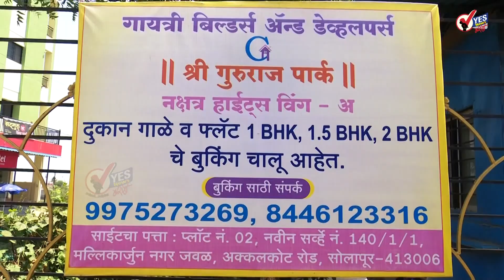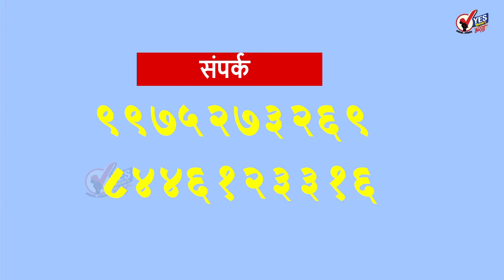राज्यसभा निवडणूक : भाजपकडून धनंजय महाडिकांना उमेदवारी जाहीर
राज्यसभेच्या सहाव्या जागेसाठी आता शिवसेना आणि भाजप आमने-सामने आले आहेत. भाजपने त्यांचा तिसरा उमेदवार म्हणून कोल्हापूरच्या धनंजय महाडिक यांची उमेदवारी जाहीर केली आहे. त्यामुळे सहा जागांसाठी सातवा उमेदवार रिंगणात आल्याने ही निवडणूक बिनविरोध होण्याची आशा मावळली आहे.  कोल्हापूरच्या धनंजय महाडिकांना उद्या मुंबईत या असा संदेश भाजपच्या वरिष्ठ नेत्यांकडून देण्यात आला आहे.